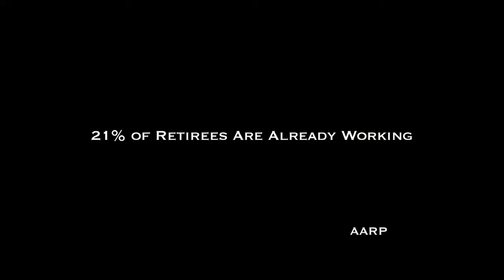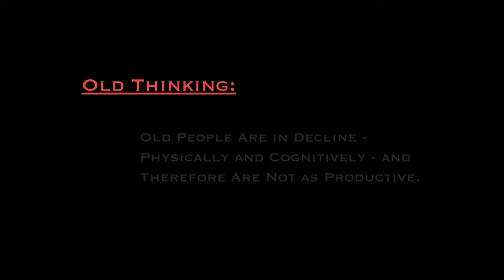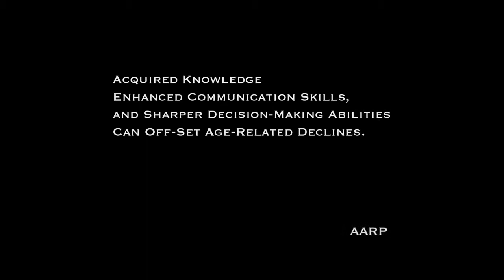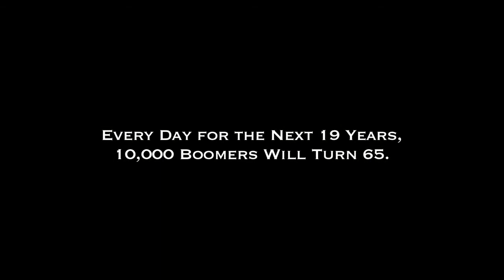ATTITUDE ADJUSTMENT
One of the most vibrant, educated and healthy groups of retirees aspires to a more productive old age...for their generation and all those that follow. The social scientists at the Sloan Center on Aging & Work reflect on the old thinking and the new thinking.